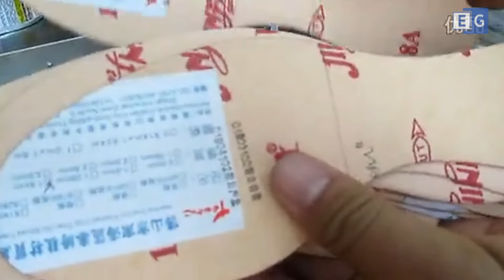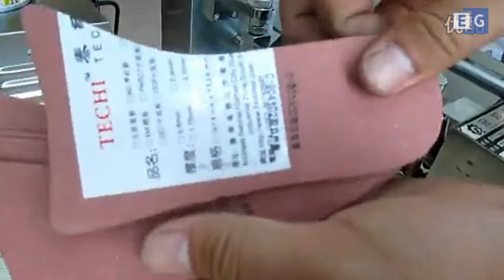Автоматический датер MY-300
Предназначен для печати на этикетках из различных материалов, таких как бумага, тонкий картон, не абсорбирующие пленки и т.д. Для печати применяется специальный красящий ролик, также печать может осуществляться без расходных материалов – просто выдавливанием, что особенно хорошо подходит для картона.С полным описанием и характеристиками вы можете ознакомиться, посетив наш сайт